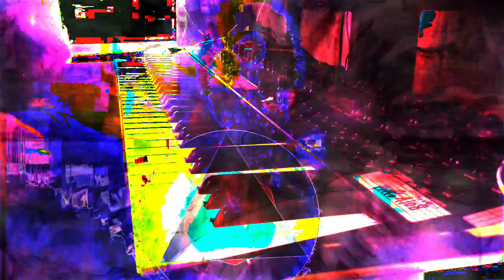Forms of sound made real from beyond all voids of nothingness - Structure without structure manifest